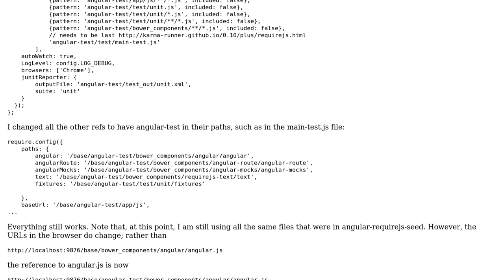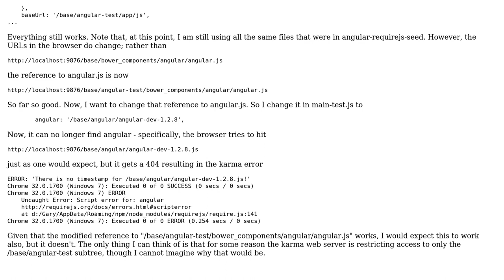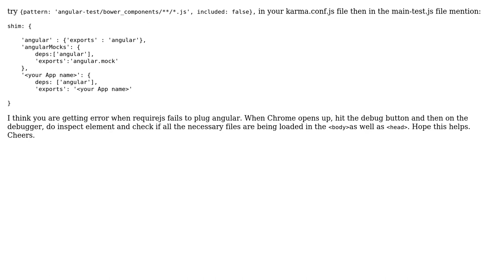Karma/Require.js cannot find files (2 Solutions!!)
Karma/Require.js cannot find files

With thanks & praise to God, and with thanks to the many people who have made this project possible! | Content (except music & images) licensed under CC BY-SA | Music | Images & others | With thanks to user srikar sastry user fool4jesus user Andrew Luhring and the Stack Exchange Network Trademarks are property of their respective owners. You are responsible for your own actions.